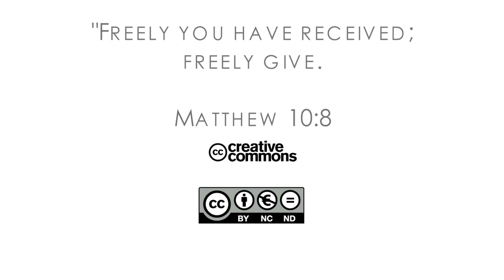16Q03 / 07-00 The Role of the Church in the Community